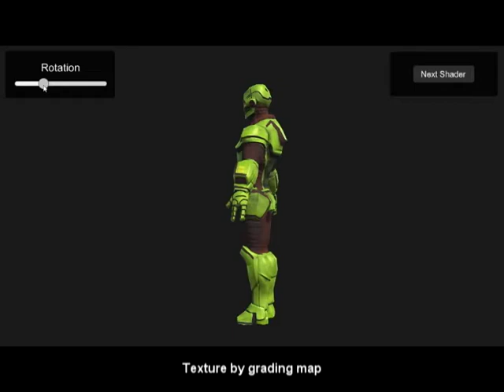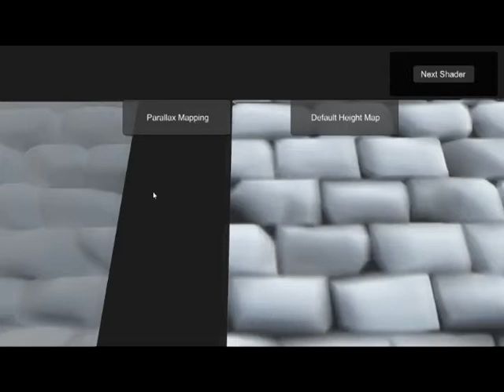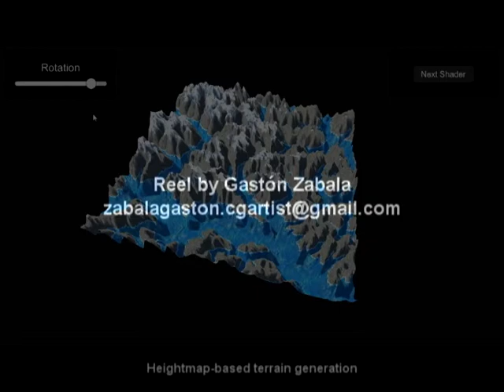Tech Artist - Shader Reel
Hi everyone. This is my Shader Reel made with Unity. They have been made with the Amplify Shader Editor plug-in.